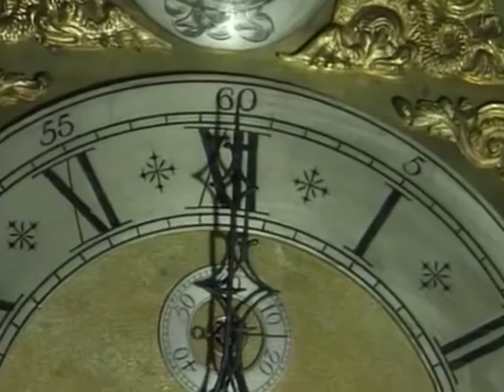Annicula Nucigera: Pars 2 - Latine - Czech Movie Fairy-Tale with Latin subtitles, Part 2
A traditional Czech movie fairy-tale shot in real castles: Anička s lískovými oříšky.   With subtitles in Latin (for Latinists).

Part 2

Ēmendātiōnēs:
1:28 - 'sōlitūdinem', nōn '*solitūdinem'
2:41 - 'arcem', nōn '*ārcem'
5:07 - 'jānua', nōn '*janua'
6:52 - 'duōbus', nōn '*duobus'
7:38 - prīnceps cum "ī", quantitāte occultā (et omnibus aliīs locīs futūrīs, ubi deest)
8:26 - 'vestīgiō', nōn '*vestigiō'
10:38 - 'duo', nōn '*duō'
11:40 - 'nemora', nōn '*nēmōra'
17:26 - 'perīclitārī', nōn '*perīclītārī'
20:00 - 'frātris', nōn '*frātrīs'